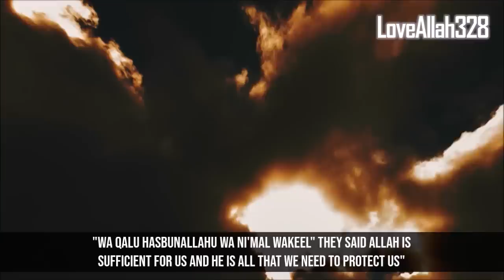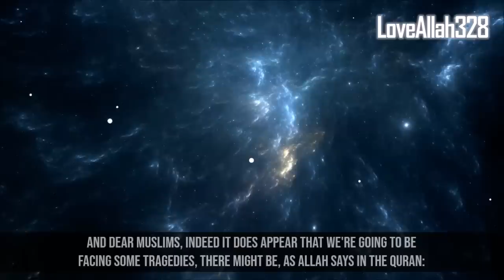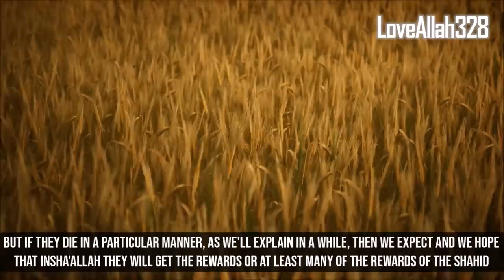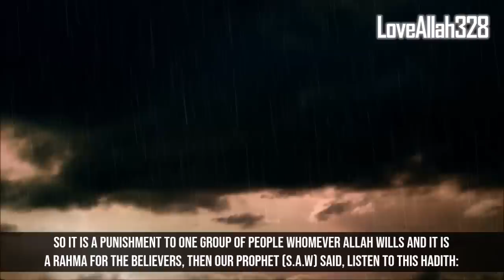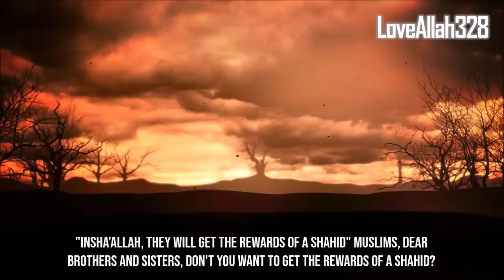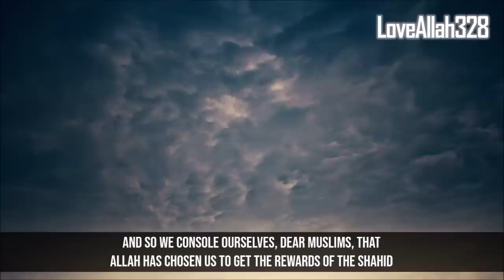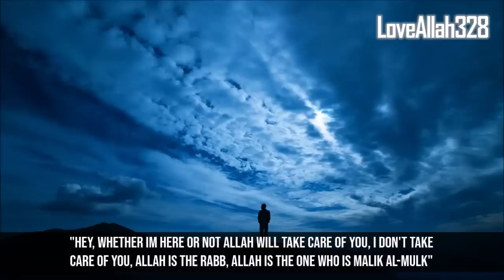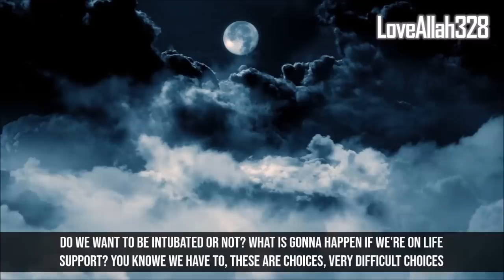Allah Gives a Comforting Message About This Plague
Allah gives a comforting message to human, muslims and non-mulims who lost their lives during plagues.